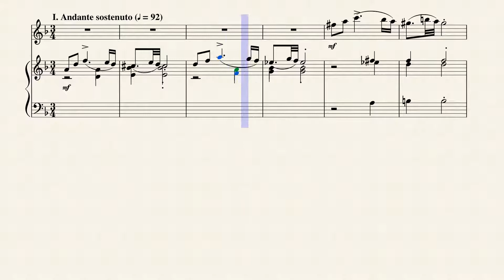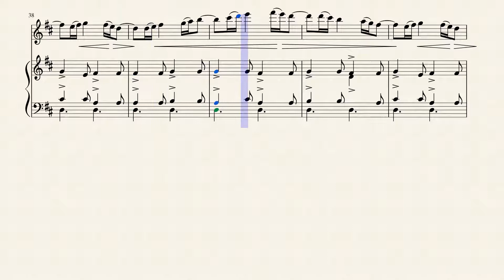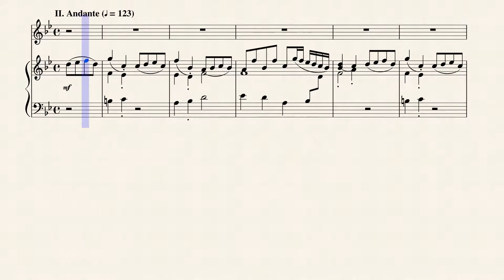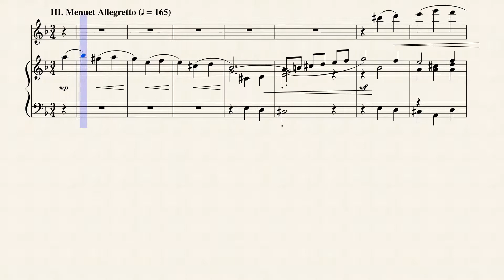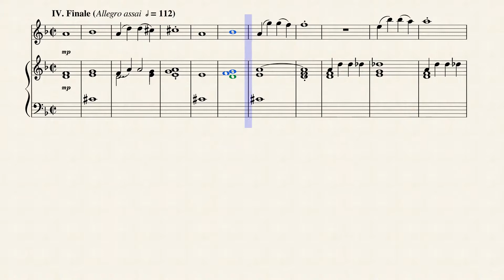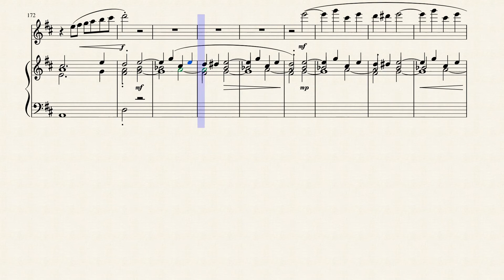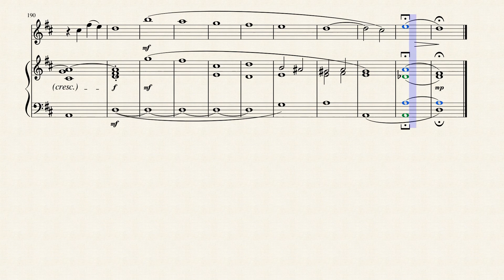Quintet in D Minor (Op. 68 No. 3) for Flute & Piano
Franz Ignaz Danzi, cellist and composer, was born on June 15, 1763 in Schwetzinger, Germany and died on April 13, 1826 in Karlsruhe, Germany. His father, cellist Innozenz Danzi (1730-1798) was one of the highest paid musicians of the famous Mannheim Orchestra.

Franz began playing cello with that orchestra in 1778, eventually succeeding his father in 1783 (in Munich). In 1807 Franz became Kapellmeister in Stuttgart where he became good friends with Carl Maria von Weber, 23 years his junior (born 1786 - ironically, Weber died on June 5, 1826, less than 2 months after Danzi).

Danzi lived at a significant time in the history of European concert music. His career, spanning the transition from the late Classical to the early Romantic styles, coincided with the origin of much of the music that lives in our concert halls and is familiar to contemporary classical-music audiences. As a young man he knew Wolfgang Amadeus Mozart, whom he revered; he was a contemporary of Ludwig van Beethoven, about whom he—like many of his generation—had strong but mixed feelings; and he was a mentor and promoter for the young Carl Maria von Weber.

He composed 4 Flute Concertos between 1806 and 1814 including the Concerto No. 2 in D Minor, Op. 31 in 1806. In addition, he wrote several chamber works for the Flute and 9 Woodwind Quintets (Flute, Oboe, Clarinet, Bassoon and F Horn), a medium he is often credited with inventing.

Although originally written for Wind Quintet, I created this arrangement of the Quintet in D Minor (Op. 68 No. 3) for Flute & Piano.